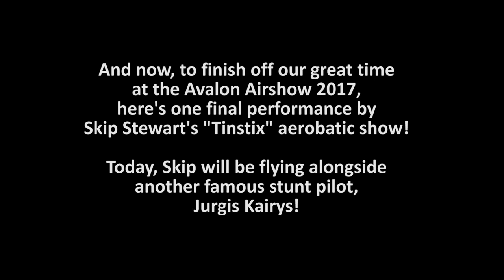Season 5, Episode 13; Tinstix of Dynamite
We’re still very amazed at how much we managed to fit into last night’s season finale! A great big Thank You to Quentin Bond, David Williams, Lockheed Martin, Skip Stewart, Jurgis Kairys, and you! Yes, You!

In the meantime we present our weekly Youtube clip, and it’s a cracker! Skip Stewart and Jurgis Kairys tear up the skies in their famous “Tinstix of Dynamite” stunt show! Enjoy!